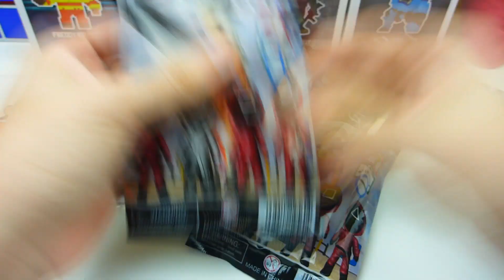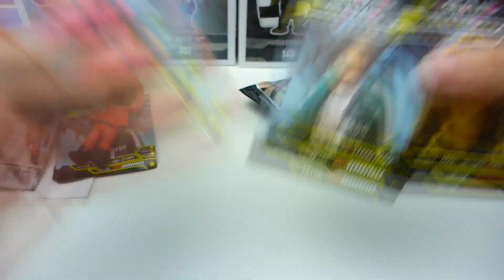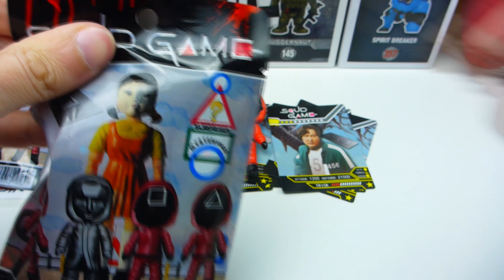איזה דברים סוף הדרך הבאתי שקיות הפתעה משחק דיונון עונה 3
הבאתי מלא דברים חדשים של משחק הדיונון וגם מנסה לסיים עונה 3 שקיות הפתעה